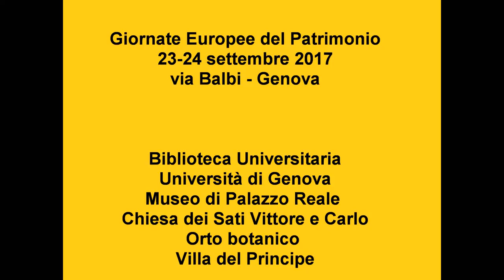cosafaiil23? con Sonia Cevasco Asaro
Giornate Europee del Patrimonio 2017: il consiglio di Sonia Cevasco Asaro - capo Delegazione FAI Genova - per come passare il 23 settembre in Via Balbi